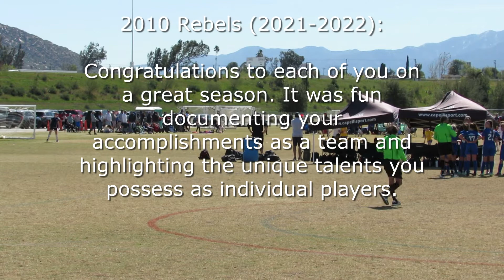State Cup Game 6 - 60 minute highlights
After winning their bracket and advancing to the knockout stage, the Dare-2010 Pre ECRL Rebels would play their last game of the season in the 6th game of State Cup against a familiar foe in EC Surf Academy - Newman. They played them September 11 and tied 1-1, and again January 22 and lost 1-2.  In horribly windy conditions that reoccur year after year and suggest a better site might found elsewhere by Cal South, the Rebels and Surf again fought to a full-time nil-nil draw where Surf were able to come out on top on penalties. However, the effort of both sides was off the charts and both teams deserve kudos for how that. The Rebels did themselves proud with their no-quit attitude all season. They went 44-18-10 and were beaten by more than one goal only 9 times, winning five tournaments and finaling in two others.